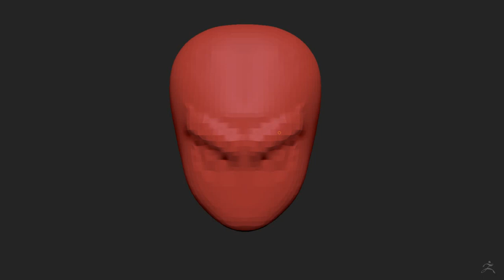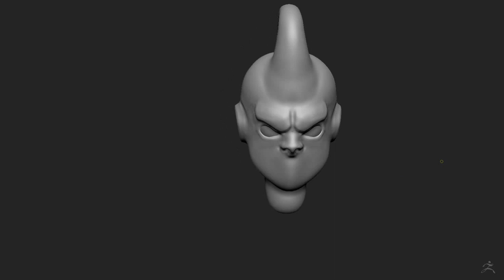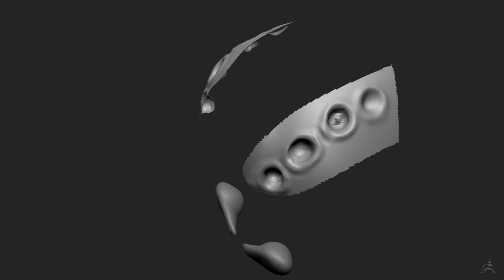Super Buu - Fan Art - Time Lapse 001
I'm still working on it ! It's just a time lapse of the head

I've started with a sphere in Dynamesh